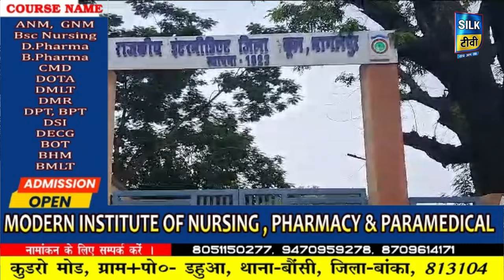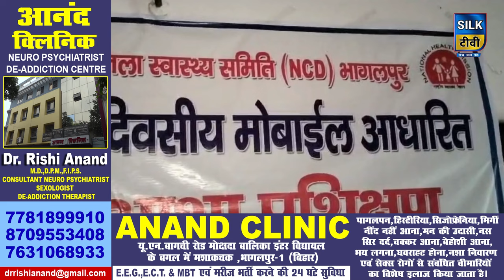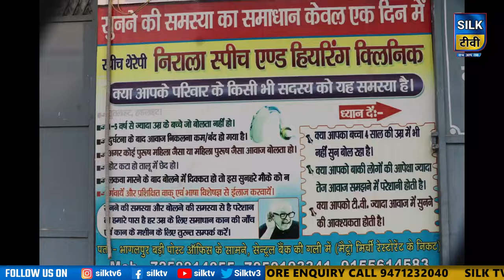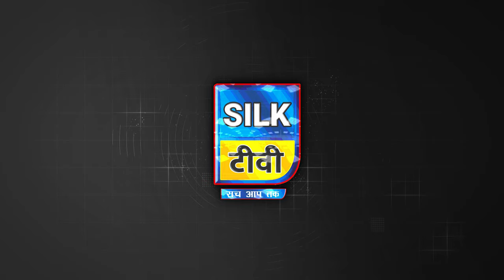SILK TV- जिले की खबरें एक साथ || 07 DECEMBER 2023